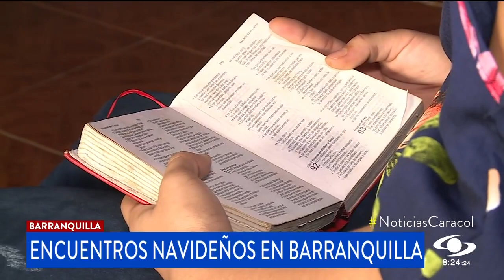“Sanan a todos”: hijos de personal de la salud reconocen a sus padres como superhéroes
Los pequeños, orgullosos de la entrega de sus padres para seguir salvando vidas, recibieron regalos de Pepe Ganga y Caracol Televisión en Barranquilla.

En los pasillos del hospital Niño Jesús de Barranquilla se respira pasión y amor."Dios es amor, es el motor que nos mueve cada día a servirle a las personas necesitadas", dice Petra Pérez, auxiliar de enfermería del hospital Niño Jesús.Un total de 350 personas conforman el equipo de trabajo del centro asistencial, 31 sobrevivieron al coronavirus COVID-19 y regresaron contagiados de más ganas de seguir salvando vidas.